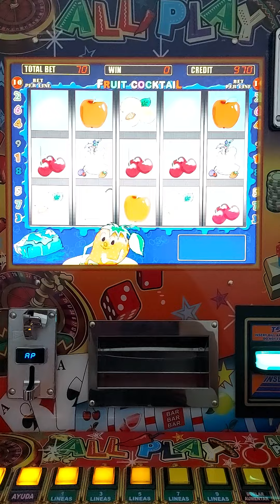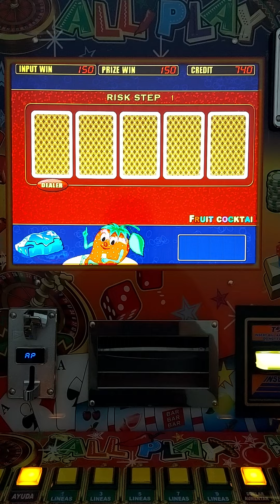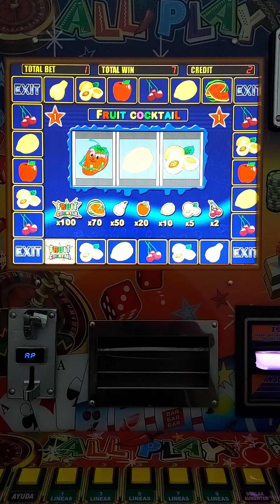Cual APU3STA da MÁS PREMIOS 🤪 siete líneas al MÁXIMO 🤑🤑🤑 en LAS FRESITAS 🍓🍓🍓 | Moneditas Oficial 🙂